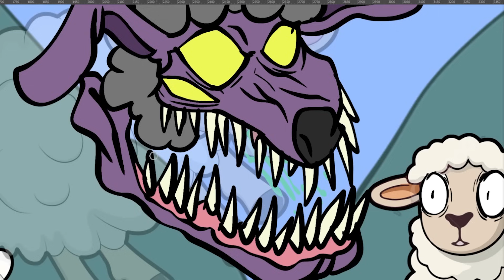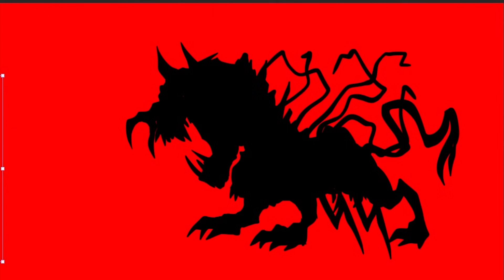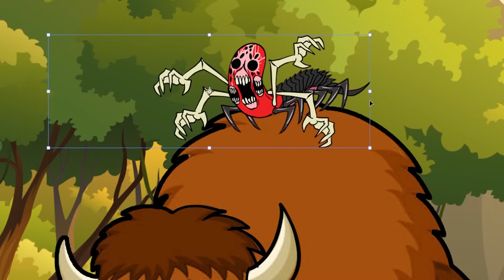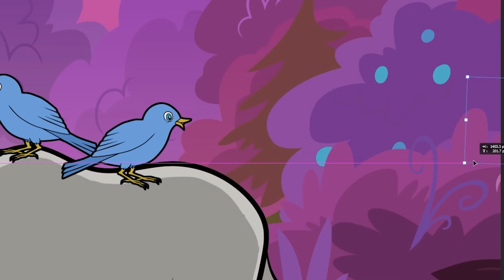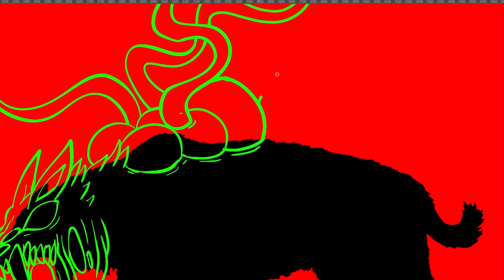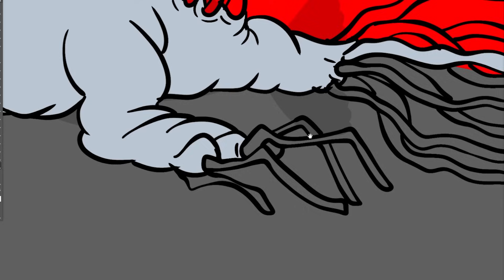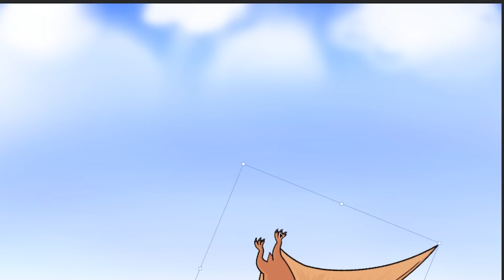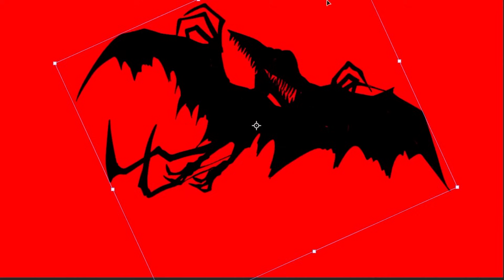Zoochosis pet: third-person screamers | Zoochosis Animation- FNF Speedpaint.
Poppyplay time- FNF Speedpaint.